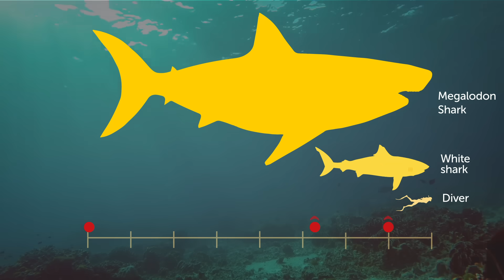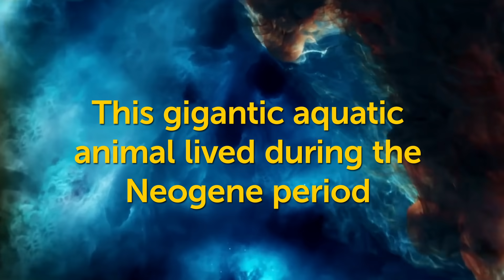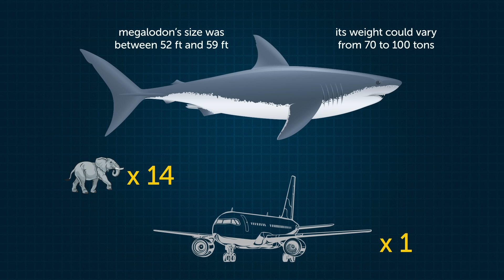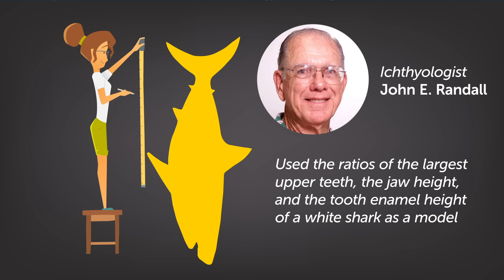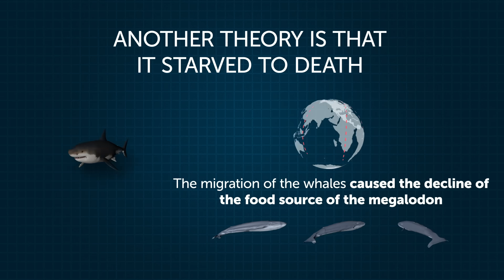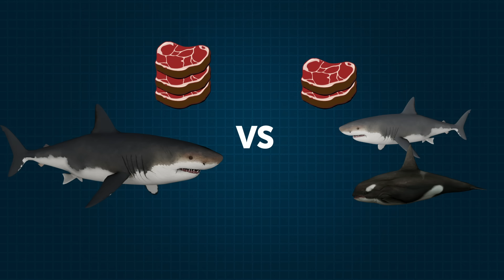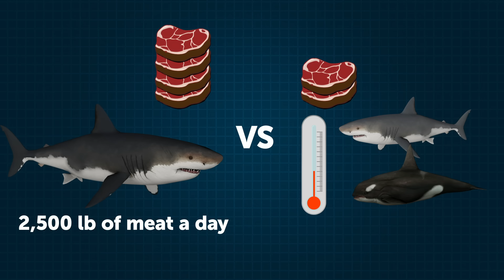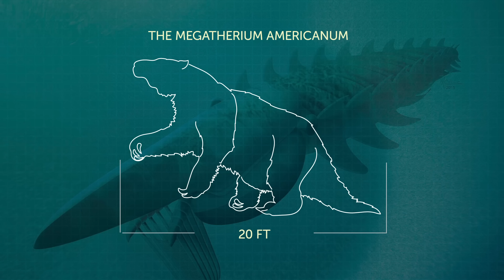What If Megalodon Sharks Didn't Go Extinct?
2,600,000 years ago, megalodons terrorized the seas and oceans, and they were believed to be the largest sharks to ever live on Earth. They were also the largest creatures in vertebrate history. What if this enormous marine carnivore had never become extinct? It isn’t a fun scenario to imagine, but, hey, we’ve also been toying with the idea ever since we saw fossils of dinosaurs and other beastly creatures that once roamed our planet. These gigantic animals ruled Earth millions of years ago, and we can’t help but wonder what our life would have been like if we’d coexisted with them.

TIMESTAMPS
What the megalodon shark was like 1:17
The only remains of a megalodon to be discovered 3:20
How did they attack their victims 5:06
The main reason for the extinction of this great creature 6:10
What if megalodons didn’t become extinct? 8:04
Other huge prehistoric animals and birds 9:12

SUMMARY
-Megalodon shark lived during the Neogene period, was between 52 ft and 59 ft, and its weight could vary from 70 to 100 tons. During the Renaissance period, the megalodon’s teeth were mistaken for the fossilized tips of the tongues of dragons and snakes.
-The only remains of a megalodon to be discovered were its vertebrae and tooth. They were found around the continents of Australia, Southeast Asia, Europe, and North and South America.
-Back in 2016, researchers at the University of Zurich’s Paleontological Institute and Museum found that the real reason the megalodons became extinct was due to competition over food.
-The megalodon immediately clamped its teeth onto the body of its prey, which resulted in pulverized ribs and a ruptured heart and lungs. The second attack method of the megalodon was to rip its prey’s fins to immobilize it before chow time.
-Had the megalodon shark survived, the aquatic biodiversity could have been rich if that had happened. However, the super creature that existed along with megalodons would also still be alive.
-Other species that have caused terror on Earth were the Aegirocassis benmoulae, the Sarcosuchus imperator, the Megatherium americanum, the Titanis walleri, or “Terror Bird”.